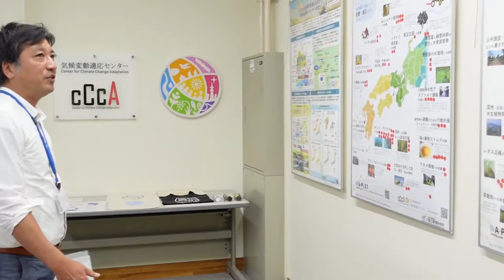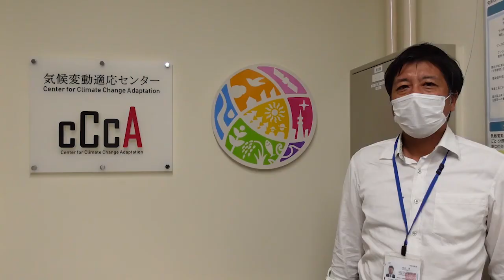A-PLATube #5 気候変動適応センターのご紹介（前編）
前編・後編の2回に分けて、国立環境研究所気候変動適応センターの組織、各研究室等の業務内容について、スタッフへのインタビューを交えながらご紹介します。
日頃、ご覧になれない気候変動適応センターの様子を伺えます。ぜひご覧ください。
・前編：気候変動適応推進室、気候変動適応戦略研究室、アジア太平洋気候変動適応研究室
・後編：気候変動影響観測研究室、気候変動影響評価研究室

・A-PLAT ‹気候変動適応情報プラットフォーム›全国の気候変動の情報が詰まったウェブサイトです。ぜひご覧ください！